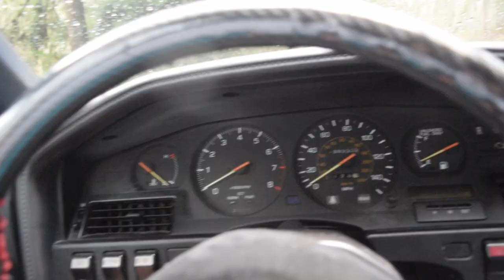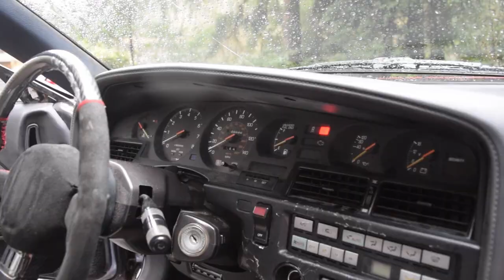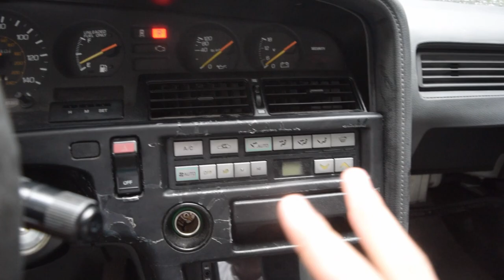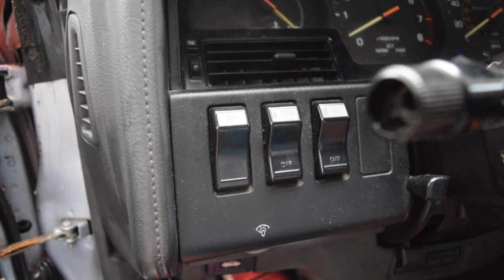15 Things I LOVE About my SUPRA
Merch!